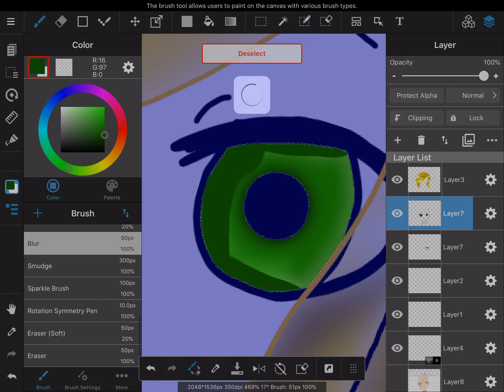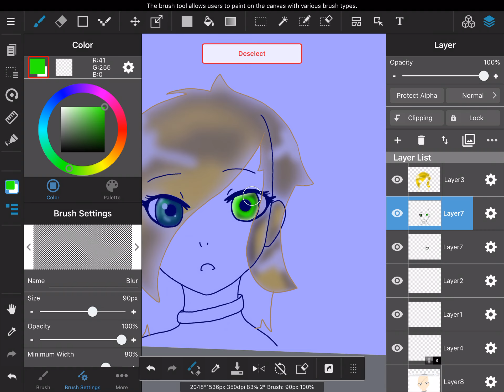THAT EYE AGHHHHH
yes I can draw anime I just never told anybody